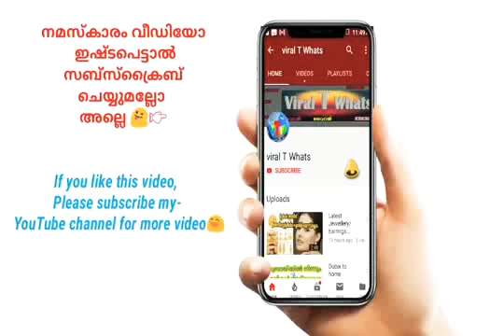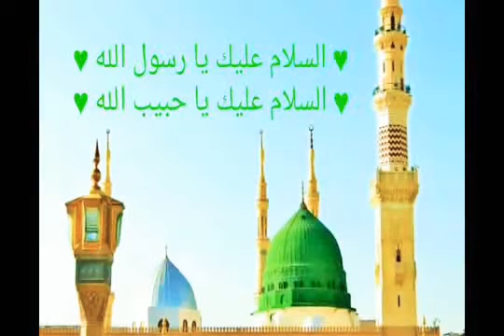Eid Milad un nabi Naat 2019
beautiful milad un nabi song